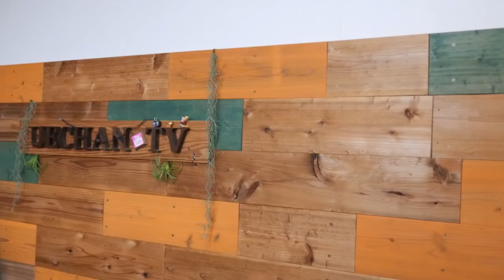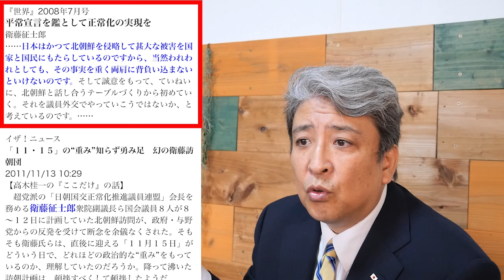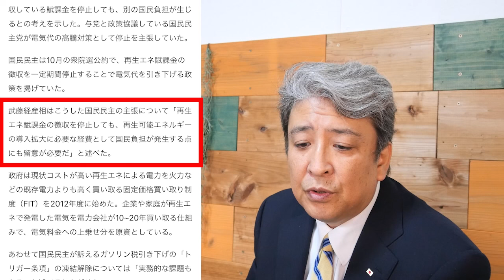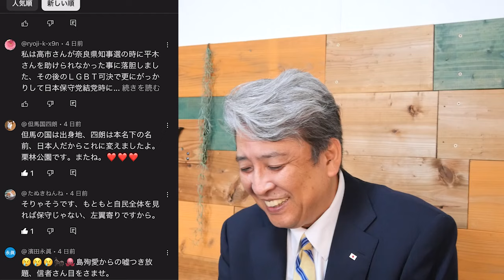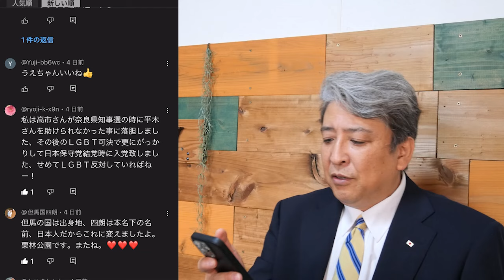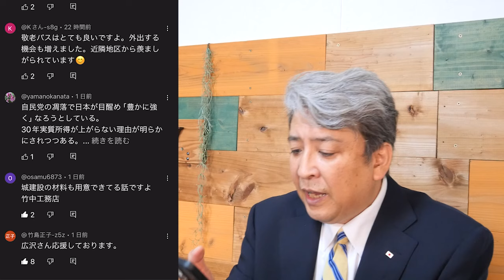【非公式応援】日本保守党、ファンの集い、92日目：拉致問題解決の３撃！島田洋一衆議院議員、質問主意書提出！「北朝鮮、に向けた、石破内閣の基本姿勢に関する質問主意書」再エネ賦課金停止でも国民負担！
日本保守党、国政政策スタート第一弾として、
島田洋一衆議員による質問主意書を提出されました。

「北朝鮮、に向けた、石破内閣の基本姿勢に関する質問主意書」
強烈な三つの点から質問です。

第一.
平壌、東京連絡事務所設置。
石破内閣は連絡事務所は放棄したのかどうかを明確に答えよ。

第二.
石破首相に対する質問。
拉致議連から日朝議連に移った理由は何なのか？

第三.
自虐史観に基づいて毅然とした外交ができるのかが疑問。
従って、石破首相と衛藤征士郎議員と歴史認識を共にしているのか？

番外編では「再エネ賦課金停止でも国民負担」という記事が飛び込んできました。
再生可能エネルギー拡大の為、賦課金停止でも国民負担が生じる。
再エネ賦課金は軌道に乗るまでという事だった。
すでに行き過ぎている政策です。
国民の役割はも済んでいます。儲かっている企業から徴収するのが筋です。
おふざけは昨日やってくれというレベルです。